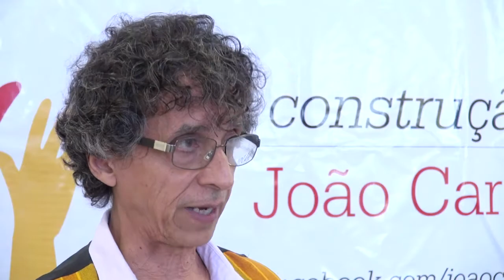José Crisóstomo de Souza apoia João Carlos Salles